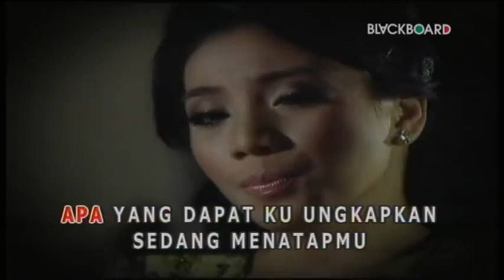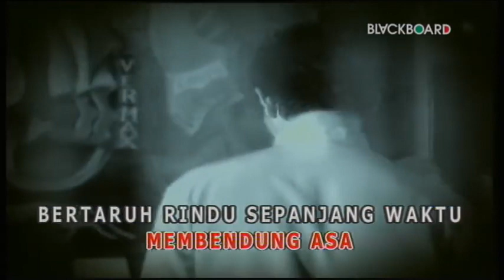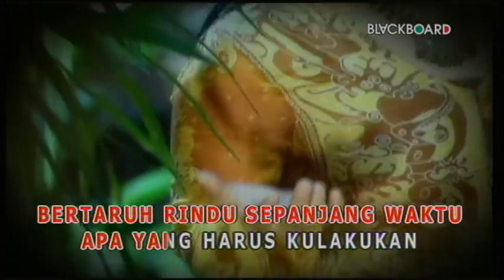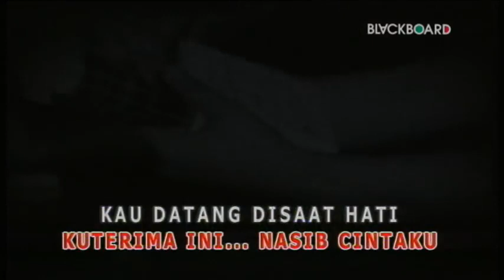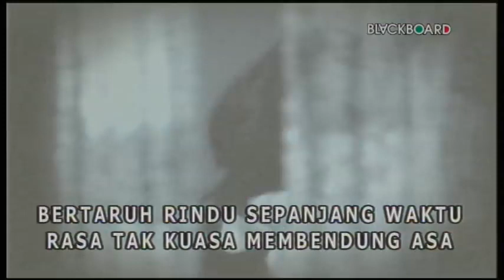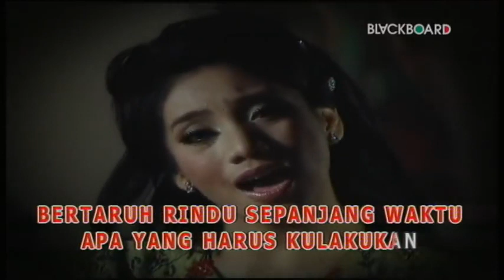ꜱɪᴛɪ - ʙᴇʀᴛᴀʀᴜʜ ʀɪɴᴅᴜ